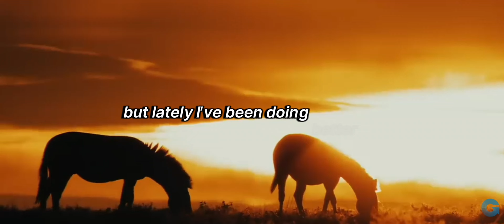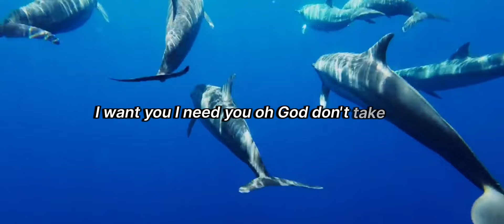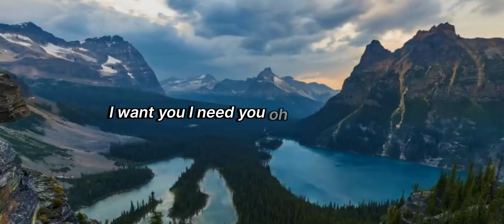Benson Boone- Beautiful Things MUSIC VIDEO Fan made (with lyrics) 😱😱😱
Artist- Benson Boone
Song- Beautiful Things
Footage- Scenic Relaxation and Free Documentaries